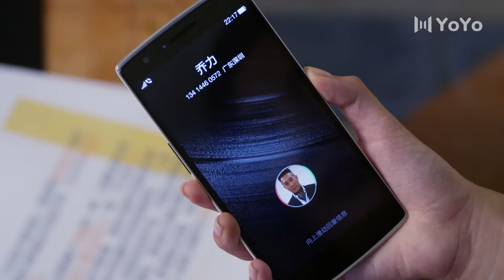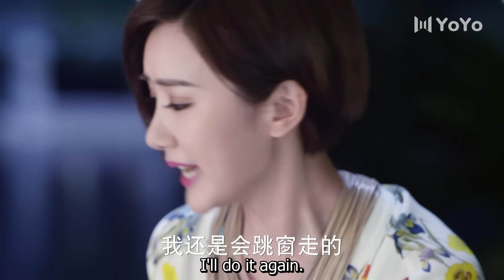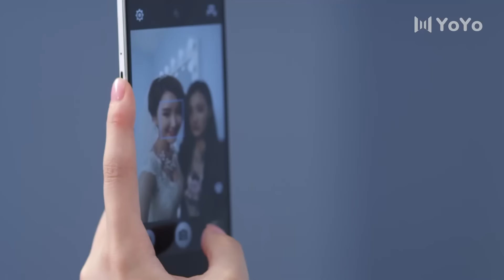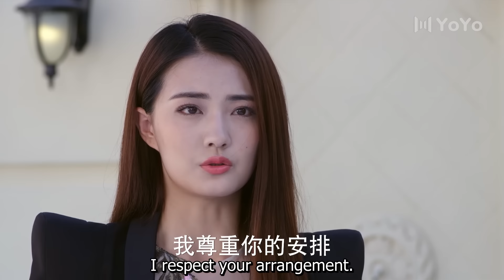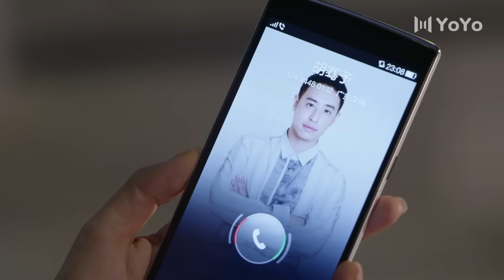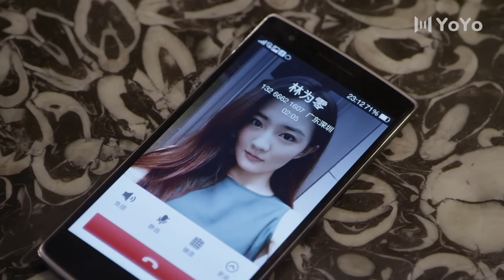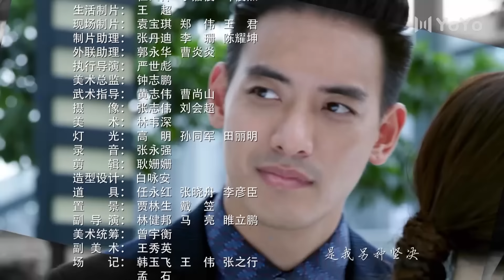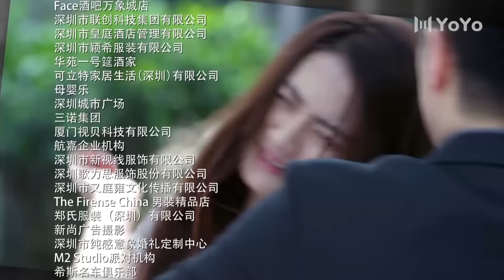Be With You 29 (Wilber Pan, Xu Lu, Mao Xiaotong) 💘Love & Hate with My CEO | 不得不爱 | ENG SUB